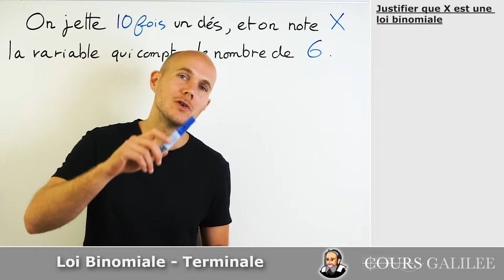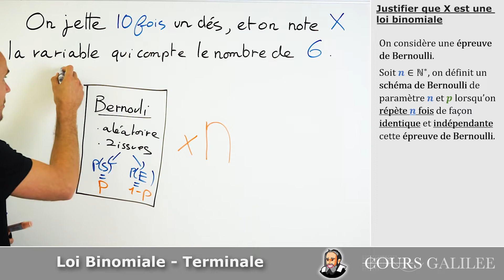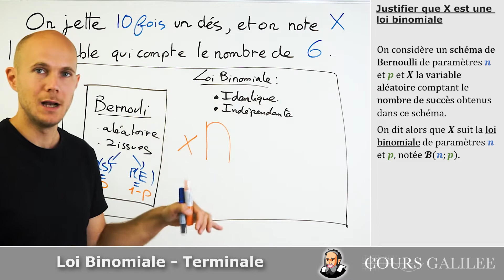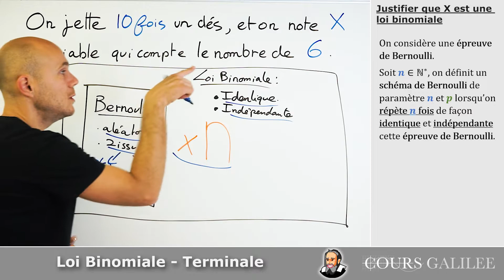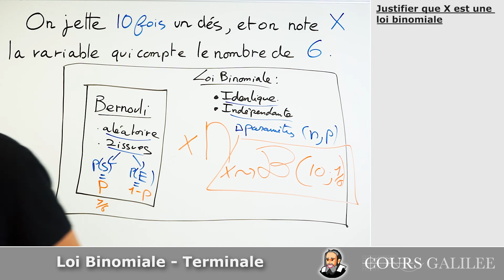LOI BINOMIALE : Quésaco ? - Exercice Corrigé - Terminale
maths terminale exercicecorrigé Comment montrer qu'une expérience représente une loi binomiale ?

Soient p∈R compris entre 0 et 1 et n∈N^*, on définit un schéma de Bernoulli de paramètre n et p lorsqu’on répète n fois de façon identique et indépendante une expérience aléatoire X ayant deux issues : le succès de probabilité p, et l’échec.

On dit alors que X suit la loi binomiale de paramètres n et p, notée B(n;p), comptant le nombre de succès obtenus.

Titre: Moods for Stacey
Auteur: Tri-Tachyon